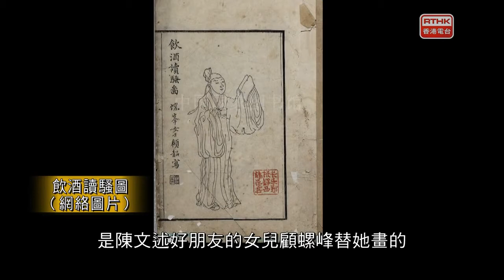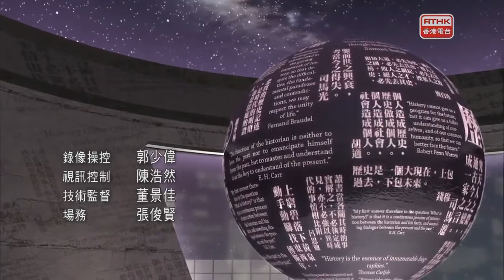五夜講場 歷史係咁話 2020：閨閣芝蘭作桃李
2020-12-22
常聽古人言「女子無才便是德」，似乎封建社會對女性才情從不甚看重，甚或不屑。推翻固有印象，古代著名才女如李清照、班昭等聲名遠播；而明清時期閨閣才女更是蔚為風潮，才女成為家中的光榮。本集我們談明清才女網絡如何從家族開始，女性學術活動常與父輩有關，除為其他女性畫畫、題詩詩聚外，更有女性旅居交友的情況出現。明清兩代才女之間的交際更成為文化現象，於雜劇、詞曲中常有登場，影響力遠至日本韓國亦有其相關研究。本集「閨閣芝蘭作桃李」與大家走進才女世界，看她們如何活出自己的一片天。

主持：
曾卓然(嶺南大學中文系哲學博士)
羅婉嫻(香港浸會大學歷史系一級講師)
羅樂然(香港公開大學人文社會科學院助理教授)

嘉賓：
何韻詩（香港大學附屬學院講師）